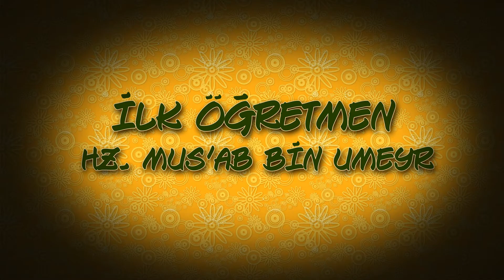Hz. Musab Bin Umeyr - İlk Öğretmen | Peygamberimizin Arkadaşları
Peygamberimizin arkadaşlarından Hz. Mus'ab Bin Umeyr'in hayat hikayesini bu videomuzda bulabilirsiniz. Herkesin dini eğitimini doğru şekilde alabilmesi için hazırladığımız videolarımızı beğenmeniz ve paylaşmanız dileğimizle.

Alim Çocuk'ta; namaz kılınışı, abdest alınışı kız ve erkek için ayrı ayrı 3 boyutlu animasyonlarla hazırlandı, bu sayede namaz kılmayı, abdest almayı severek ve çok kolay öğrenebileceksiniz. Kur’an okumayı öğrenmek için gerekli elifba derslerini resimler eşliğinde, hoca ve çocuk sesinden anlatımlarla öğreneceksiniz. Namaz nasıl kılınır en doğru şekilde öğreneceksiniz. Aynı zamanda hikayeler, Kuran-ı Kerim meallerini de kanalımızda bulabilirsiniz. * Bilgisayar sürümü